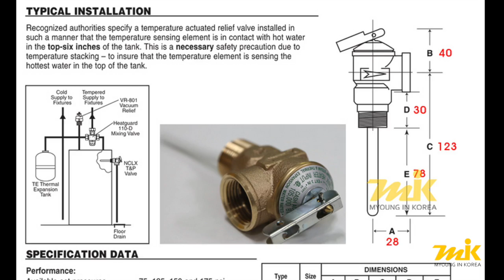안전밸브 CASH (10568)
배관자재,설비자재,소방자재,산업자재,건축자재

밸브,파이프,밸콘,솔레노이드밸브,스텐부속,펌프
보온단열재 ,고무발포보온재,공구,스파이럴,PB부속,단조부속,공구
고압용,온도계,압력계,열선,히터,소방자재,캄록,계량기,휀,팬,온수기
에어컨,에어컨자재,세면기,씽크,샤워기,전동밸브,에어밴트,감압변
안전변,xl부속,주름관,트랩,신주부속,유공압,pvc,전기,멀티조인트
난방,분배기,백관,흑관,상아,효신,후렉시블,볼밸브,탱크,스트레이너
카플러,호스,동파이프,수도꼭지,소화기,소방,스트레너,트랩,에어부속
윌로펌프,배수관,설비공사,배관공사,후렉시블조인트,에어피팅,단조밸브
주강밸브,주철밸브,전동밸브,한일펌프,열풍기,온수기,보일러,스텐볼밸브
세니타리,앵글,황동볼밸브,동파이프,에어컨부자재,배수펌프,이지조인트
홈조인트,그루브조인트,호스배관,사우나자재,공구류,드라이버,가스켓
조광밸브,파이프렌치,크레텍,WRENCH,LEVELS,ASIAN FIRST,용접,
톱,플랜지,BANDSAW MACHINE,FEMI,CUTTING,체크밸브,REGULATING VALVE
신일밸브,조광밸브,삼양밸브,LENOX,위생배관,SANITARY,유공압,바이트부속
투터치피팅,호스,월트망,수량계,오일미터,보광씨티,디에스워터,효신전기
온수저장탱크,스파이럴열교환기,팽창탱크,헤더,판넬탱크,경유저장탱크
축열탱크,자동밸브,오토시그마,유량계,수량계,애강도도리,새롬테크
piping material,용접홀다,에어체크밸브,공성,파이프확관기,청소기
PVC용접기,유니락,DK LOK,ADT,에너로시스템,열풍기,단열재,펙트론,
가스계량기,가스경보기,가스후렉시블,총알너트,P형밴드,옵셋클램프
오메가,가스차단기,ADT,에너로,온도조절기,에코온돌매트,아이오,라바슈
원대TGK,볼체크밸브,칼리피,CASH